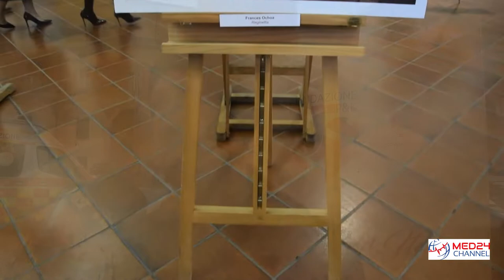Francesco Allegretti: "Volti del Peru'"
Un susseguirsi di volti, professionisti di vari settori, peruviani in Italia. L'unione di due civiltà, di culture e di mondi in scatti oculati di vita quotidiana. Questo è 'Volti del Perù in Italia', la mostra fotografica ospitata nella sala Virgo Fidelis della Legione Carabinieri dell'Emilia Romagna in piazza dei Servi, a due passi dalle maestose arcate dello storico porticato. La mostra fotografica è di Francesco Allegretti, a cura di Mariateresa Cerretelli, con la collaborazione di Ana Maria Bobadilla. L’evento, creato in onore del Bicentenario dell'Indipendenza del Peru è stato inaugurato a Milano, il 25 e il 26 settembre di quest'anno al Pergola, con l’obiettivo di dimostrare come i ritratti esposti siano la dimostrazione del melting pot che sta trasformando l’Italia in un crocevia di popolazioni ed etnie.